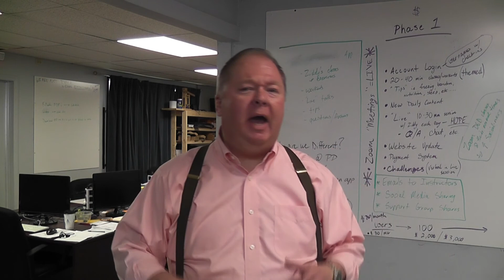How Colonel Sanders Realized His Dream in Spite of Failures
What would you do if you heard 1,000 no’s?  Don walks you through how KFC’s Colonel Sanders went from penniless at age 65 to the icon we know today, and why his story is important for inventors and entrepreneurs.